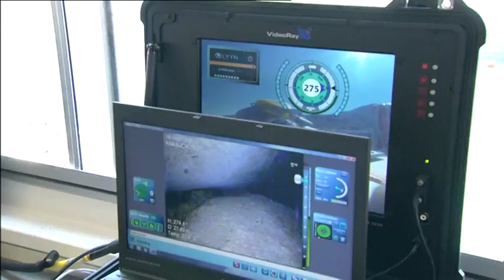Il progetto di rimozione del relitto della Costa Concordia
Un’operazione tecnico-ingegneristica unica nel suo genere ed estremamente complessa: il più grande progetto di recupero navale della storia per il quale sono state impiegate le migliori competenze a livello internazionale, tecnologie d’avanguardia e risorse finanziarie senza precedenti